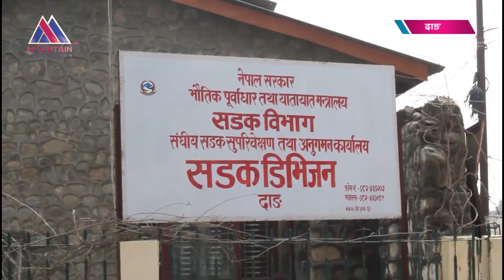मृत्यु मार्गमा परिणत हुँदै लमही–भालुबाङ सडकखण्ड || Mountain TV